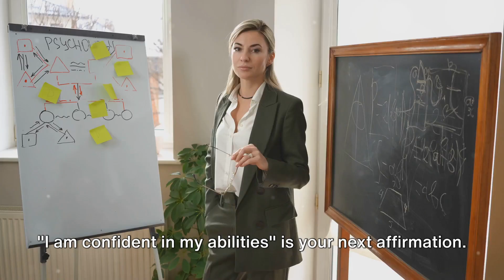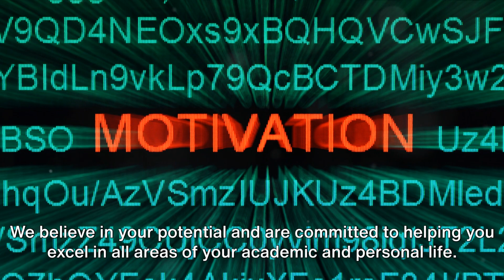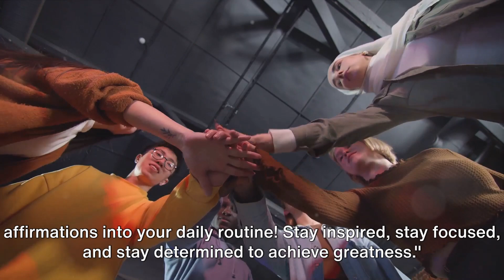Transform Your Life with I AM Affirmations: The Success Guide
Embark  on a journey of personal growth and daily transformation through the profound influence of I AM affirmations! Discover the incredible potential these simple but powerful affirmations hold as we delve into enhancing your study habits and nurturing your path to becoming a focused and successful student. 🚀📈💪📚

00:00:00 The Power of 'I AM' Affirmations
00:00:59 Empowering 'I AM' Affirmations
00:03:00 Future Videos and Closing Remarks